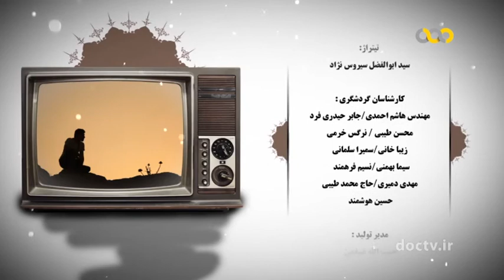شیراز ۲۸ Shiraz Iran